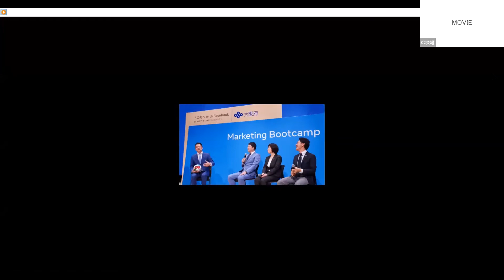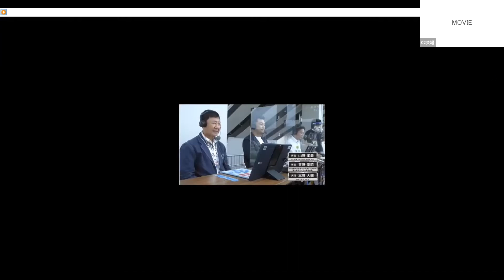JCI× F.C.大阪 協定式 青野剛暁マーケティングダイレクター 講演 世界のスタンダード〜サッカーでまちづくり〜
4月17日（土）に東大阪市 クレアホールふせ にて行われました「一般社団法人東大阪青年会議所×F.C.大阪 スポーツを通じたまちづくりに関して東大阪青年会議所と連携協定締結式（スポーツ協同宣言）」において実施されました、F.C.大阪 青野 剛暁 マーケティングダイレクターによる講演 「世界のスタンダード〜サッカーでまちづくり〜」です。